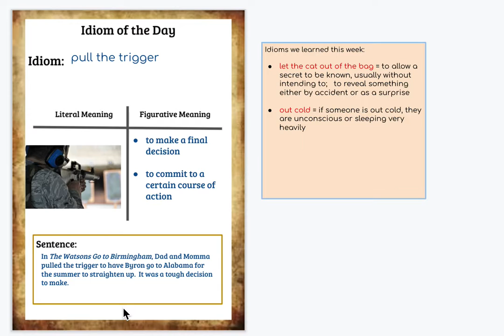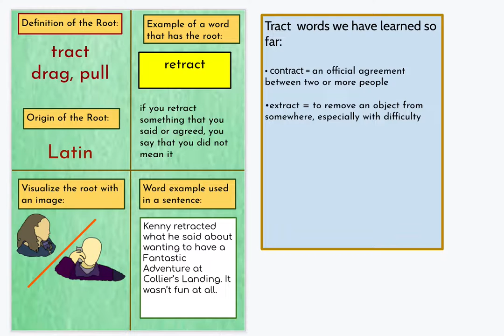Wed., 2/24 Word Work (pull the trigger, quickly, retract)